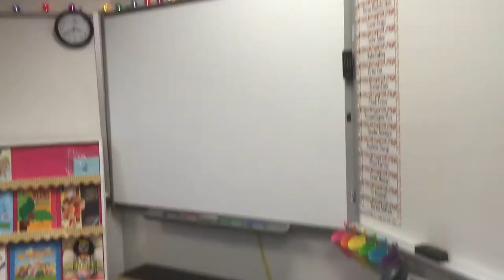A day in my life!!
This video is just a day in my life, so you guys can see how boring my life is lol I hope you guys enjoy and dont forget to like and subscribe!